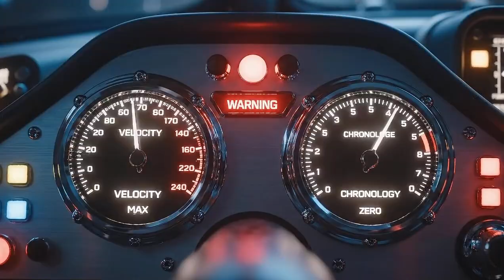Why Interstellar Travel Is A Suicide Mission | The Time Dilation Trap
We dream of exploring the stars, but we ignore the nightmare hidden in the math. Einstein's Special Relativity proves that to explore the universe, you must sacrifice your connection to humanity. This is the "Time Dilation Trap."

If you travel fast enough to reach the stars, you travel too fast to ever come home. You become a ghost—trapped between a future that doesn't know you and a past you can only watch from a distance.

Topics Covered:

Why the "Speed of Light" is actually the "Speed of Causality."

The Twin Paradox: Why your family dies while you survive.

The "Rearview Mirror" Effect: Why you can only see the past in space.

The Psychological Toll of deep space isolation.